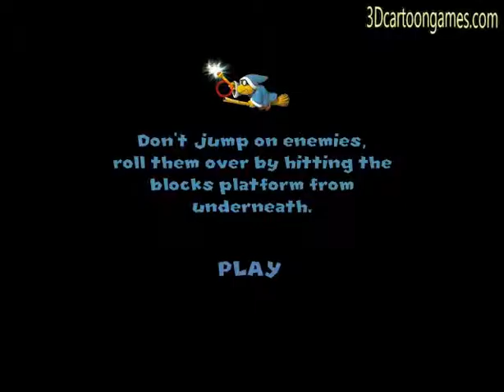Mario Underground Invaders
Help Mario defeat his greatest enemy Bowser in Mario Underground invaders! Bowser changes his attack strategy sending his army to invade underground. So Mario embarks in the adventure to ruin their plan, save his Kingdom from disaster. This time he has to annihilate one by one hitting the platform from underneath. It will turn them into stars. Collect all stars and move to the next level. Remember that you have three lives in each level. You cannot jump on enemies in this game. Enemies differ as you go further making thus the game more challenging. But don’t be panic! You should pick flower on the ground to earn fireballs, which you will use to blow flying Bowser. Be careful lava which appear from the ground when you don’t expect it.